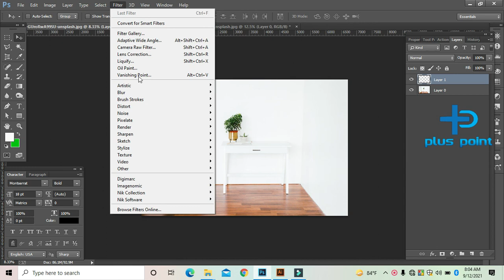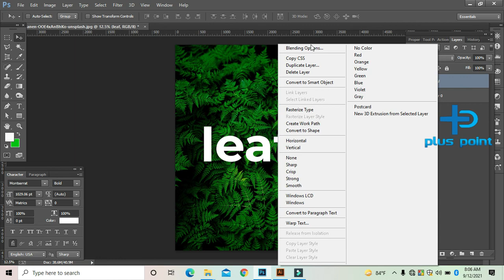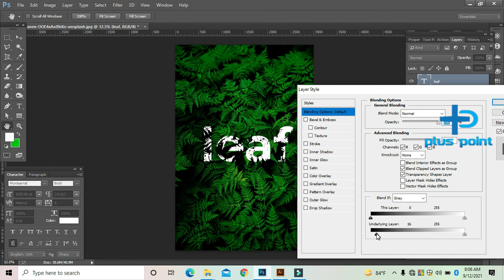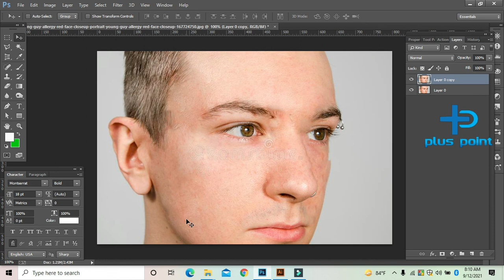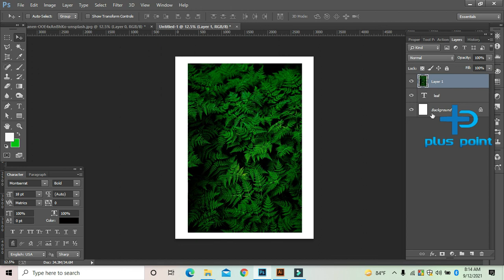Top 5 photoshop tips and tricks. Photoshop tutorial. Spot remove. vanishing point.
This video is under copyright section so don't  re upload this. if you re uplod this video i will be strike your channel.